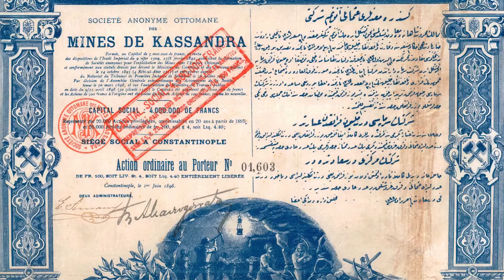Kassandra Mines | Chalcidice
In northeast Chalkidiki, in the area of 200 km2 between Olympiada, Stanoy, M. Panagia and Ierissos, which is the wider area of the Kassandra’s mines, there is a plethora of old mining works (pits, galleries). In the same area have been found, also, remnants of heaps of cinder, derived from the exploitation of the gold and manganese and gold-bearing silver-gold mining of the region. Based on the historical sources and the results of direct or indirect analyses and determinations, which have been made in the above slags, the initiation of the activity is found in the early classical antiquity.
It is estimated that the number of ancient works in the wider region of Stratoni-Olympiad is close to 600. The most important places for the deposition of ancient cinder have been identified immediately east of Stratoniki where large pieces, from which a competent department has been swept away and answered in the bed of Kokkinolakkas, on the road between Stagira and Megali Panagia. They are also found in Arnaias and 12 km from Paleochori, as well as in the location “Skouries” of the community of Megali Panagia, in place Piabitsa – Kipoyritsa, west of Olympiada.